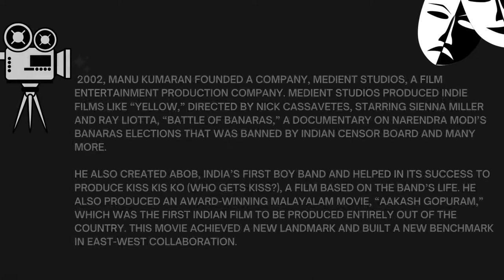CEO Medient Studios Inc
Medient Studios is Entertainment company, Founder, Medient Studios Inc is mannu kumaran, He is CEO Medient Studios Inc. Mediente Films International Pvt ltd. is an Indian film entertainment production company founded Mediente Films